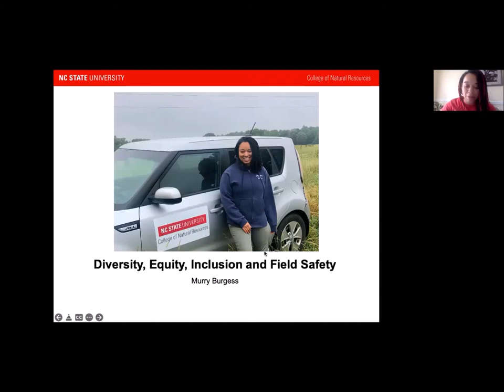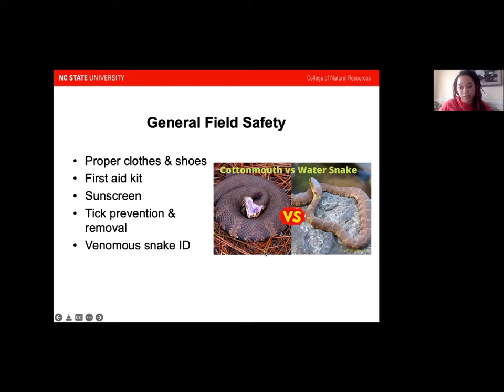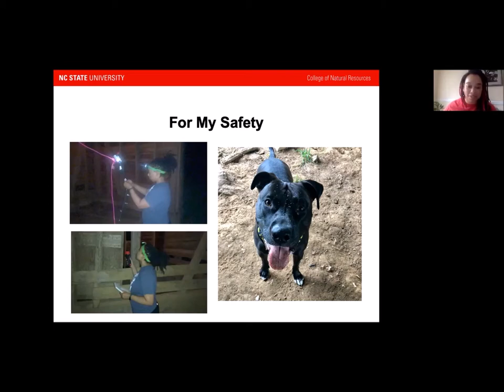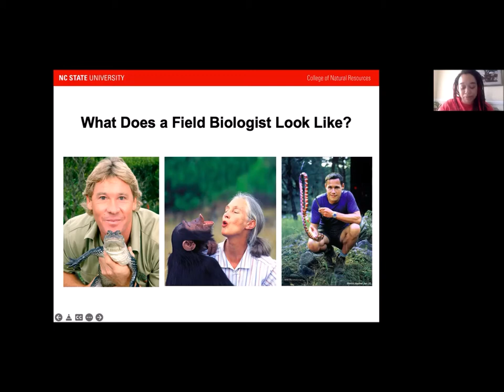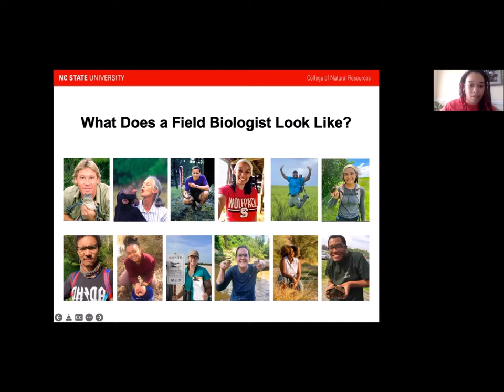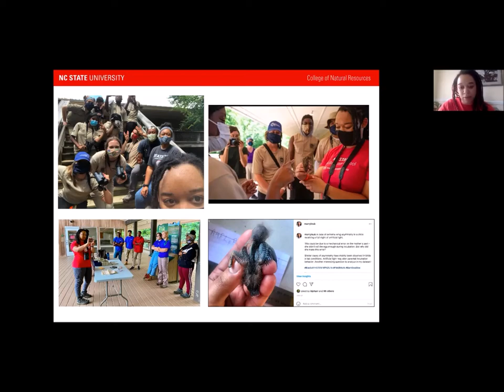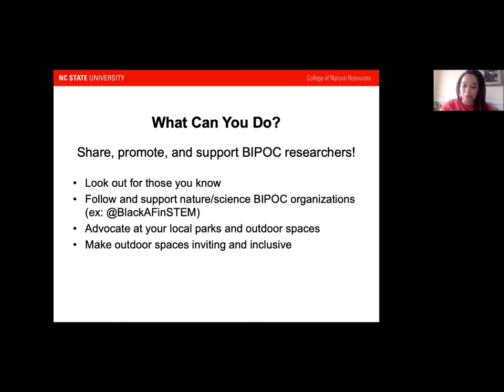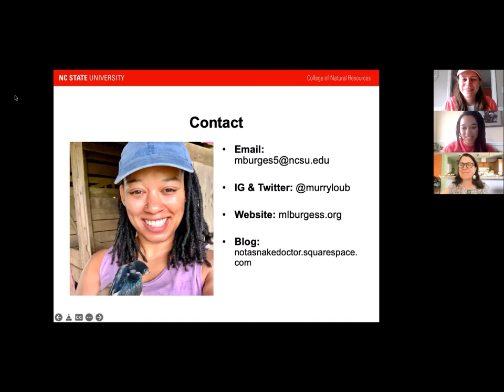The Intersection of Diversity, Equity and Inclusion (DEI) and Field Safety - NCWF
NCWF's Island Wildlife Chapter hosts author, ecologist, and biologist Murry Burgess for a presentation on the intersection of diversity, equity, inclusion (DEI) and field safety.

Burgess shares terrifying and deflating experiences from the field, highlights the absence of DEI-based field safety training for students and rising professionals, and provides tips on creating safe and productive field experiences for marginalized researchers and those who support them.

Murry Burgess is an Associate Wildlife Biologist®, Urban Ecologist, Environmental Educator, and children’s author. She is currently pursuing her PhD in Wildlife and Conservation Biology at NC State University researching the health and developmental impacts of sensory pollutants on songbirds. Murry is an avid birder and JEDI advocate (Justice Equity Diversity Inclusion). Growing up in the Deep South, Murry has witnessed and experienced racial and gender injustice. She uses her experiences to inform her pursuit of justice, equity, diversity, and inclusion in academia and the natural sciences.